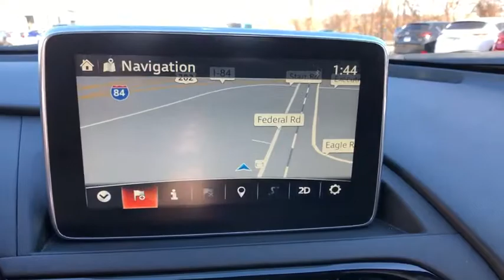2016 Mazda Miata Brookfield, Ridgefield, New Milford, New Fairfield, Danbury, CT M2669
Arctic White Used 2016 Mazda Miata available in Danbury, Connecticut at Colonial Mazda. Servicing the Brookfield, Ridgefield, New Milford, New Fairfield, CT area.
2016 Mazda Miata Club 6-SPD MANUAL  - Stock#: M2669 - VIN#: JM1NDAC74G0119009

Colonial Mazda
100 Federal Rd,

1-OWNER * CLEAN CARFAX * MAZDA CERTIFIED PRE-OWNED * ONLY 7K MILES * MIATA CLUB IN ARCTIC WHITE * CLUB APPEARANCE PKG * 6-SPD MANUAL TRANSMISSION * NAVIGATION * CALL TODAY THIS LOW MILEAGE MIATA WON'T LAST LONG !!!/br/br/brMazda Certified Pre-Owned Details:/br/br  * Includes Autocheck Vehicle History Report with 3 Year Buyback Protection/br  * Powertrain Limited Warranty: 84 Month/100,000 Mile (whichever comes first) from original in-service date/br  * Transferable Warranty/br  * 160 Point Inspection/br  * Limited Warranty: 12 Month/12,000 Mile (whichever comes first) after new car warranty expires or from certified purchase date/br  * Vehicle History/br  * Warranty Deductible: $0/br  * Roadside Assistance/br/br/br